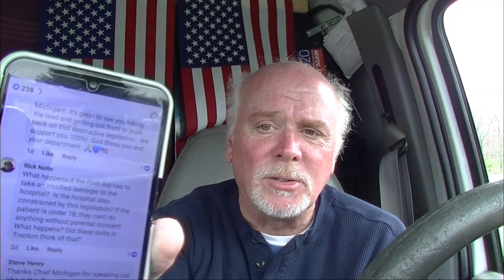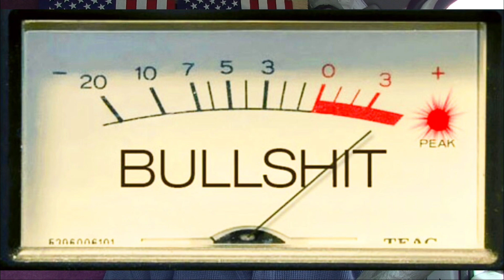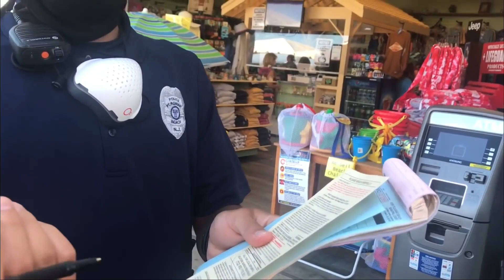Bootlicking Time! Responding To Pt. Pleasant PD Facebook Bootlickers Part 3 3/25/21